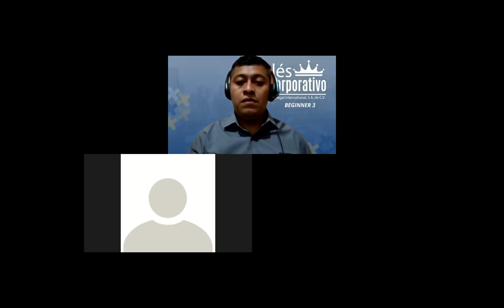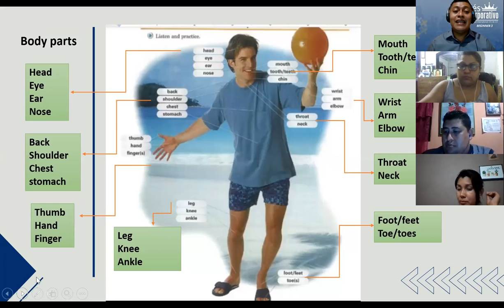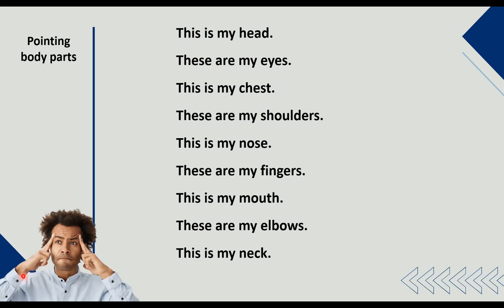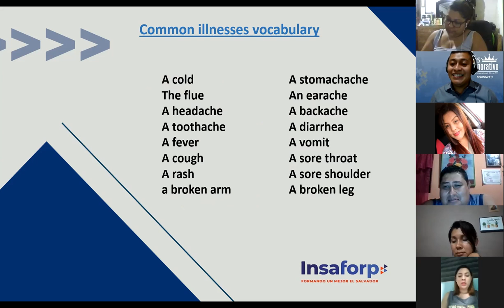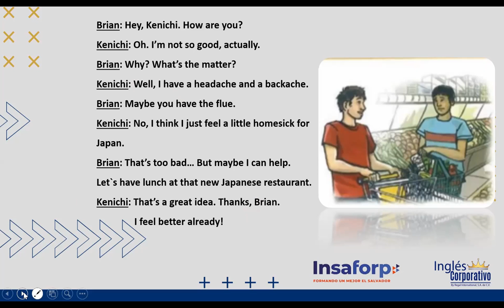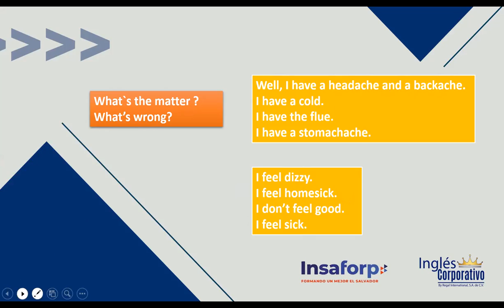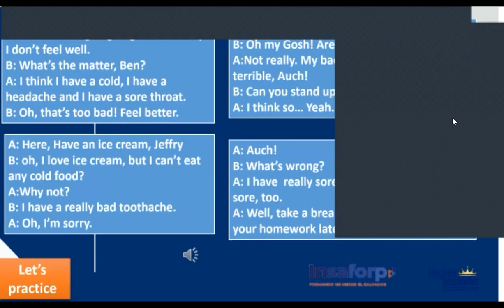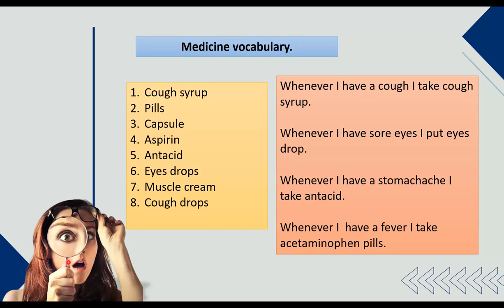Ingles Corporativo-Day 4-What's the matter?